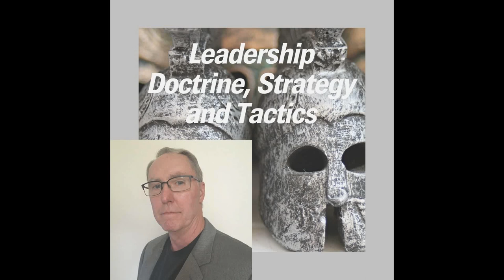Leadership Lessons From The Great Books - Episode #23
Living the Martial Way: A Manual for the Way a Modern Warrior Should Think by Dr. Forrest E. Morgan
HSCT Publishing is more than just a remote-first, video-based, software publishing platform company.

Our products and solutions innovate on the most important asset in your organization.

PEOPLE.

We believe that all problems in organizations today can be solved through the effective application of leadership principles. and our platform, SaaS-based leadership development software tools exist to help you do that.

Contact HSCT for more information at 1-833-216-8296 to schedule a full DEMO of LeadingKeys with one of our team members.